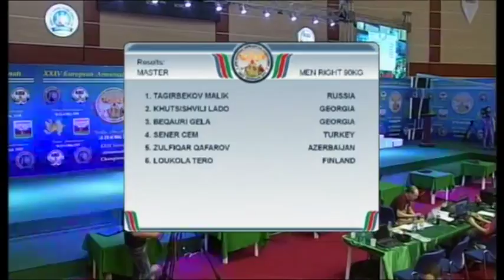MASTER MEN RIGHT 90KG F TAGIRBEKOV, MALIK RUSSIA 7899 A KHUTSISHVILI, LADO GEORGIA 3634